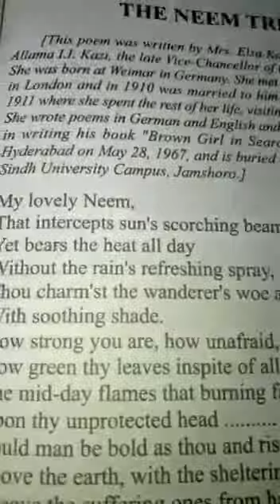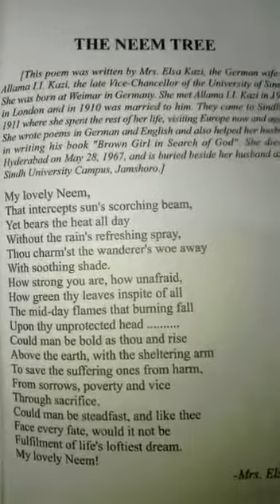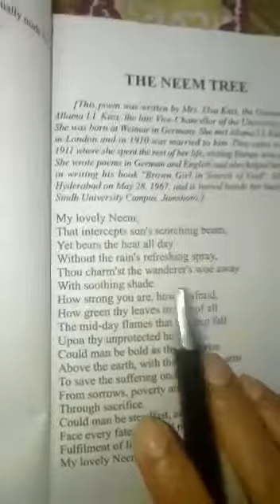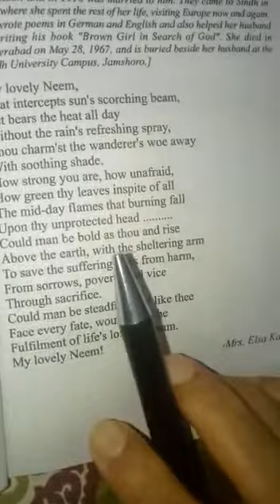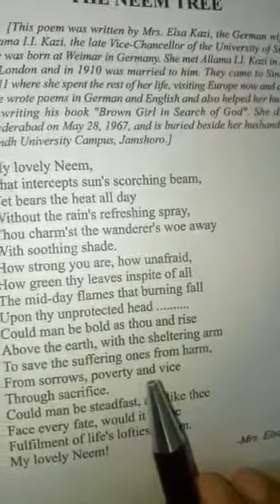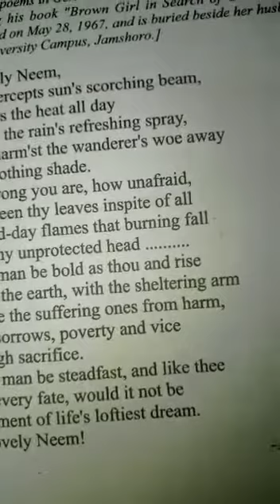English | Class IX | The Neem Tree (poem)